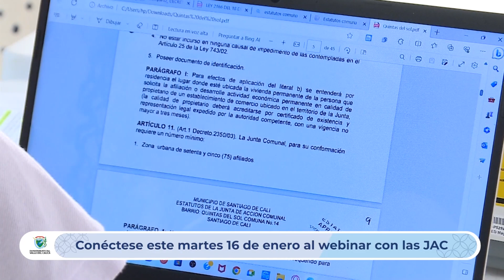CONECTADOS CON EL VALLE 15 ENERO 2024 NOCHE